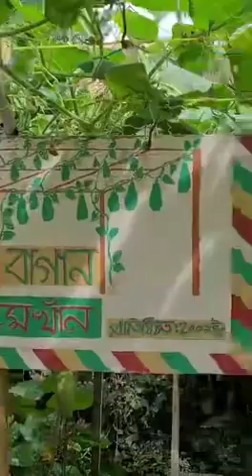4 November 2022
Rannr tv A S M Masum . Shokher bagan Beckton London.